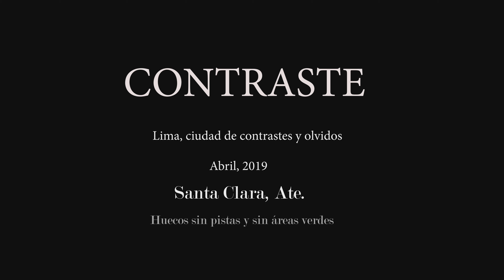CONTRASTES SANTA CLARA, ATE, LIMA, PERÚ